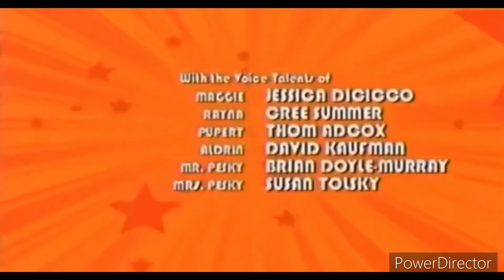The Buzz On Pingu - credits (HQ)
Credit To @Pingu Pingu’s Second Spin-Off Used The Buzz On Maggie End Credits Since 2006